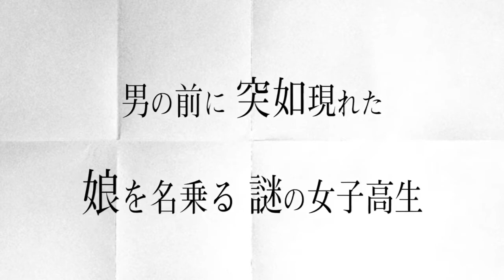The Name (Namae) theatrical trailer - Akihiro Toda-directed movie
Synopsis for Akihiro Toda's The Name (Namae) from the Osaka Asian Film Festival (Ôsaka Ajian Eigasai): "Having failed with his business and gone absolutely penniless, Masao (45) divorced with his wife, and is currently leading a hopeless life in Ibaraki. One day, a mysterious high school girl, going by the name Emiko, showed up before Masao. Every now and then, Masao would be toyed around by Emiko, but little by little he started taking a liking to her loveliness. As days went by, Masao started opening up to Emiko - something that he rarely did to others. However, there was just something about Emiko - something that bothered Masao - that wouldn't go away."